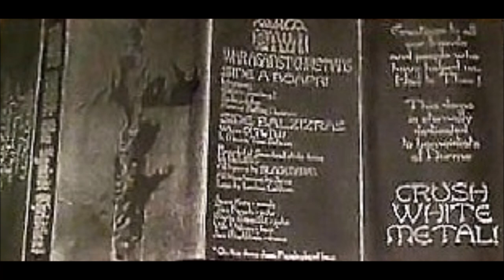True Black Dawn [FIN] [Raw Black] 1993 - War Against Christians (Full Demo)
00:00  1. Introrgasm
00:38  2. Eläköön Saatana !
03:27  3. Sodanjulistus
03:48  4. Forever Rotting Nazarene
06:49  5. Whore of the Night
11:37  6. In Manus Tuas Satanas